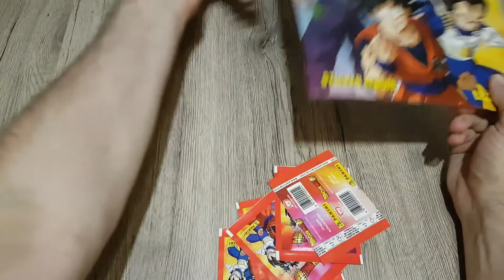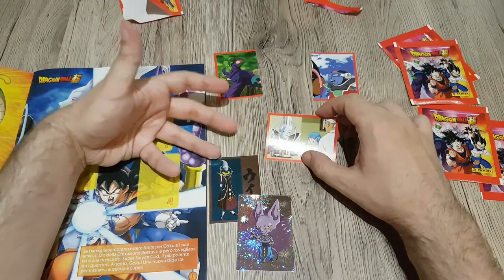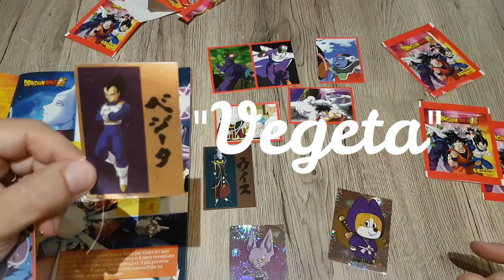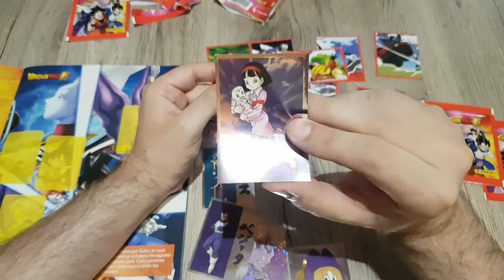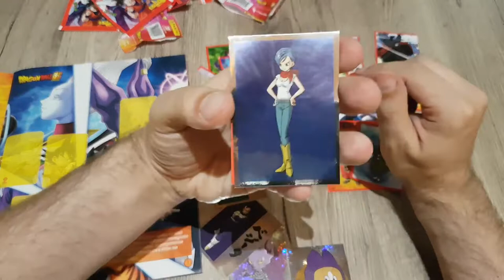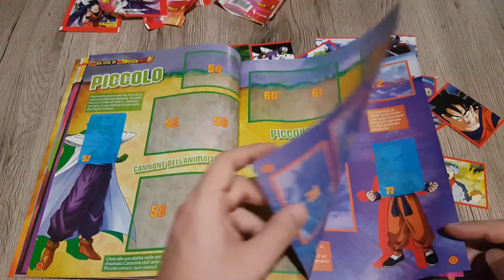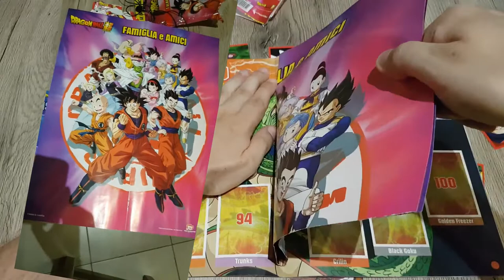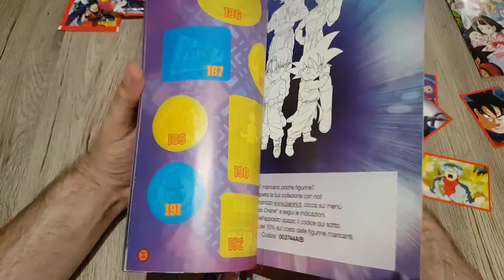Toys & Unboxing: DRAGONBALL SUPER Album Panini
!!!APRI TUTTO!!!

ACQUISTA DAI SEGUENTI LINK E CONTRIBUISCI A SOSTENERE IL MIO CANALE

-50 figurine
-Album + mega starter pack
- Jiren Action Figure
-Goku SSJ3